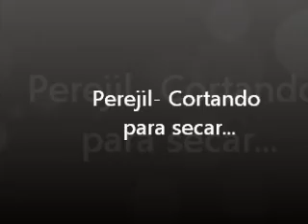Perejil....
Cortando perejil para secar...